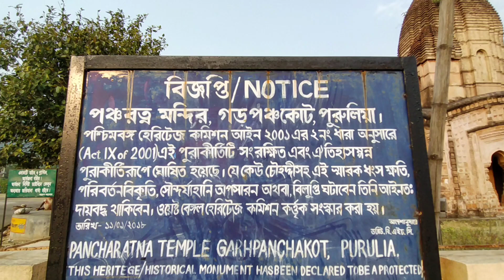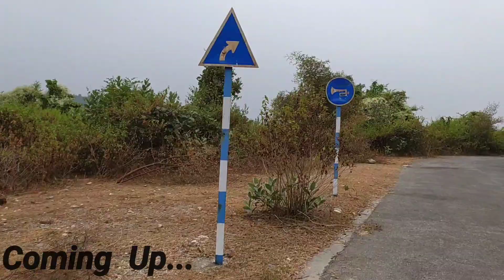CHAFEE.!!! That mixed with Cha(Tea) and coffee in Purulia 👌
There is the first part of PURULIA DIARIES. I hope all of you should like the video. Some mistake created in the video, but it not intentionally.

Background Score:- Over You by ATCH